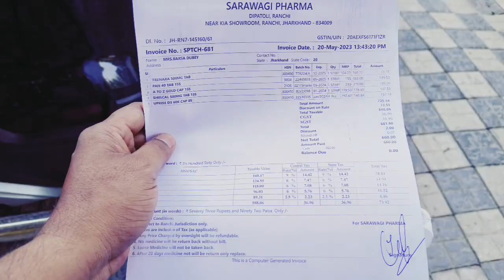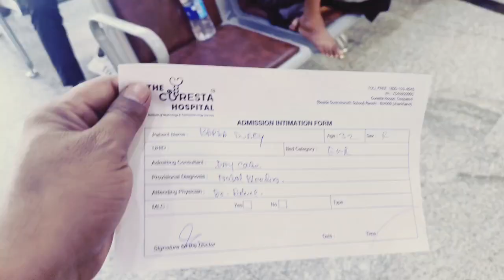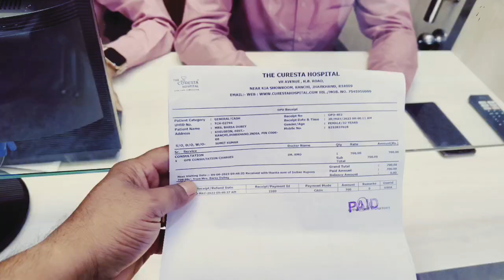Barsa jee ko Hospital me Admit karna Pada||Get well soon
filmora Get well soon Barsa jee#dailyvlog couple Hospital vlog Barsa jee Ji tabiyat hui#filmoramobile Hospital me admit karna pada #